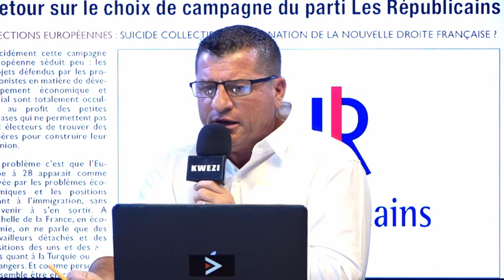TEMPS DE PAROLE Christian Jacob Mardi 14 mai 2019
Président du groupe Républicains à l’Assemblée nationale